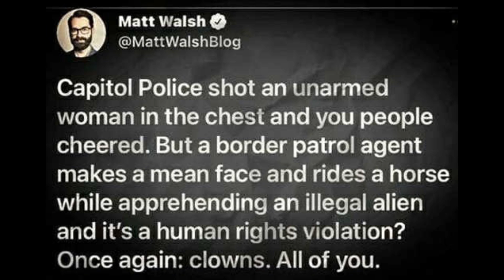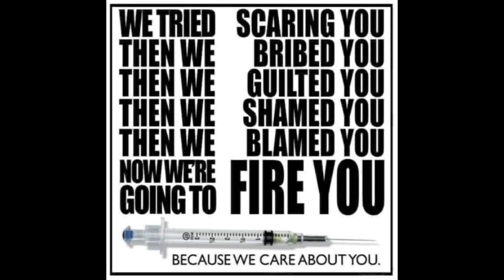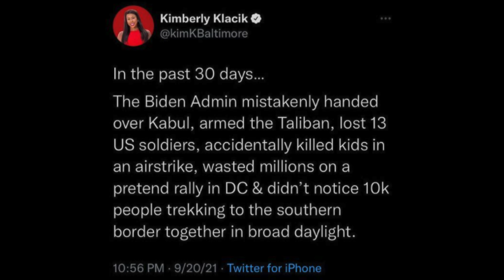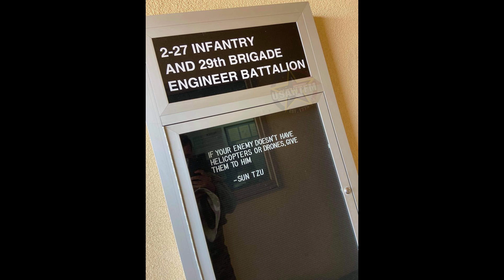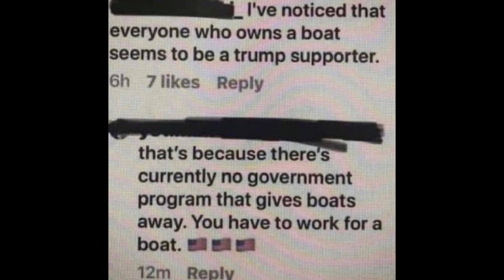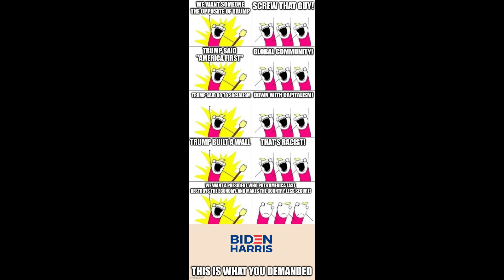P7 Edit Meme Force One, Patriot Edition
Music and memes for September 2021.
Music is not mine or do I take credit or funds.
Track 1 by Topher "The Patriot"
Track 2 by Kyle Kombs "F'ck Joe Biden"